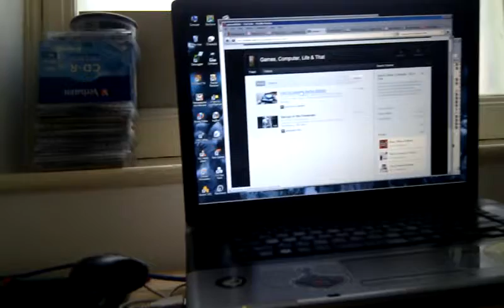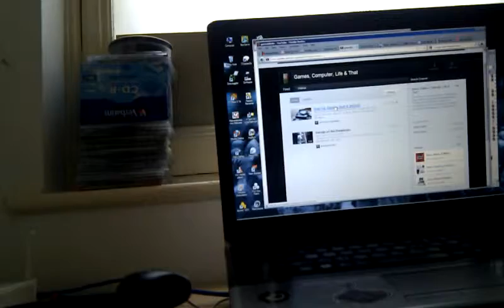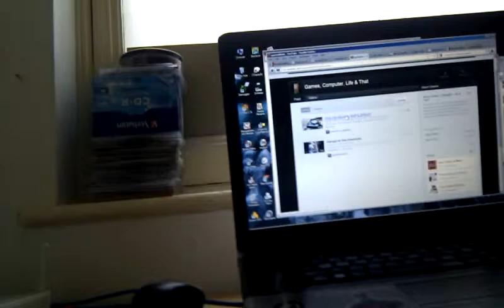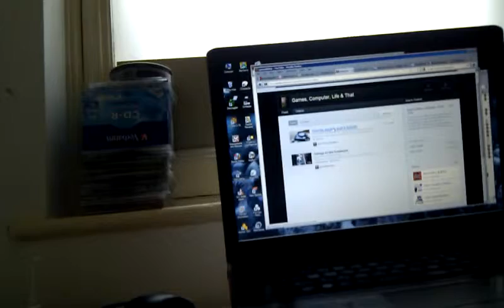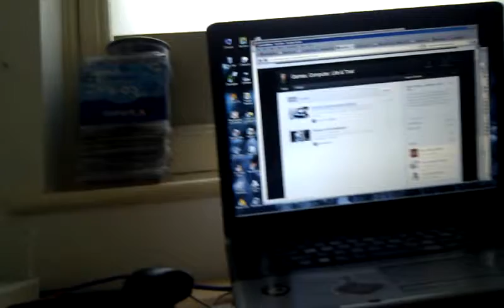Heroes...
Just illustrating briefly why I am doing the whole channel thing. Thanks to the guys I mentioned...